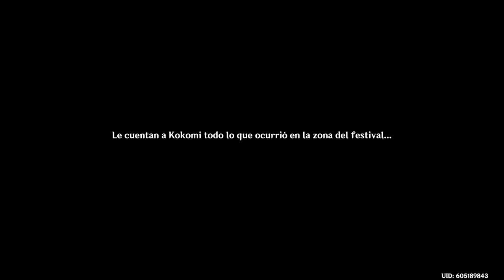Genshin Impact [PS5] - ¡La crisis en la tierra de los espejismos! | Evento Versión 3.8: Acto II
Evento "¡Verano, diversión, un gran dominio!" de Genshin Impact (2020) - Versión 3.8 en PlayStation 5 | Este video fue resubido desde Twitch.

Acto III:

🔵 Usa mi código en Fortnite y/o en Epic Games Store: RENATO2-1
✨Si te gusta mi contenido puedes donar para mejorar el canal

|| Programas que uso:
● Edicion: Vegas Pro 18
● Miniaturas: Adobe Photoshop 2021
● Para grabar: Xbox Game Bar (PC) - PlayStation 5